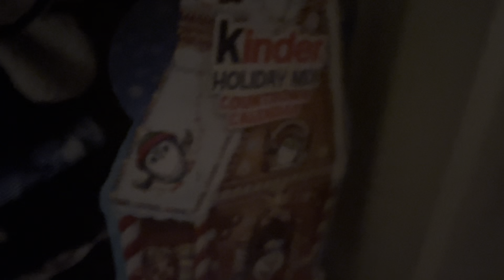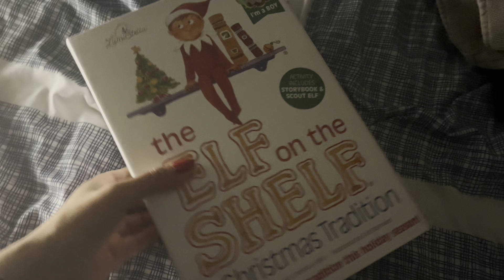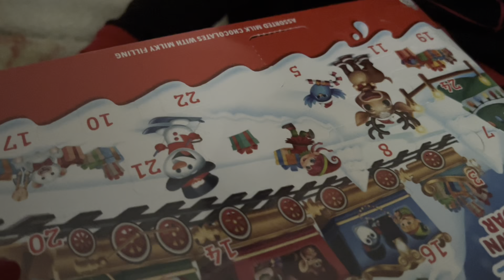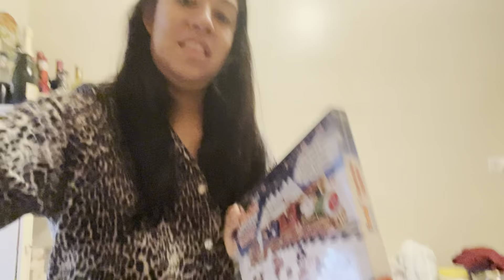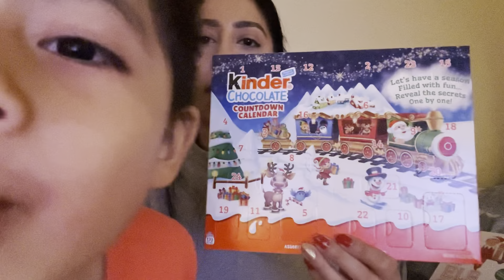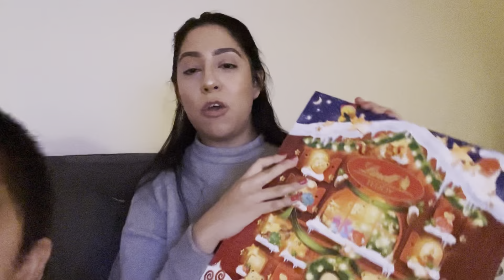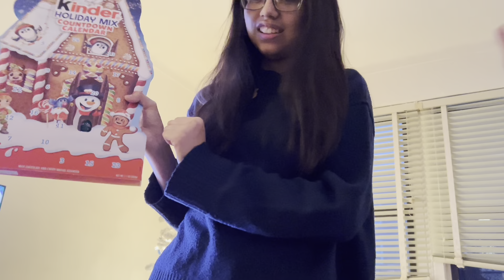LES DI UNA SORPRESAS A LOS NIÑOS| VLOGMAS DÍA 1